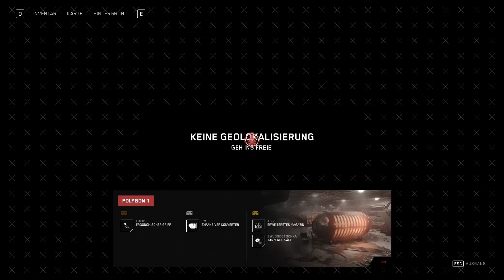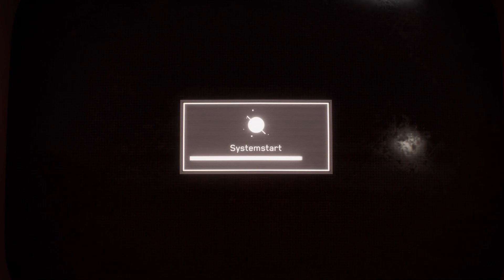Let's Play Atomic Heart #43 [German]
Atomic Heart Let's Play.

Atomic Heart

Der unaufhaltsame Lauf der Technologie und geheime Experimente haben zu mutierten Kreaturen, furchterregenden Maschinen und Robotern mit enormen Kräften geführt – die sich nun urplötzlich gegen ihre Erschaffer wenden. Nur du kannst sie aufhalten und herausfinden, was hinter dieser idealisierten Welt steckt.

Mit den durch deinen experimentellen Handschuh verliehenen Kampffähigkeiten und deinem Arsenal an Klingen und hochmodernen Waffen kämpfst du in explosiven und wilden Begegnungen um dein Leben. Passe deinen Kampfstil an jeden einzelnen Gegner an. Kombiniere deine Fähigkeiten und Ressourcen, nutze die Umgebung und verbessere deine Ausrüstung, um Herausforderungen zu bestehen und für das Gute zu kämpfen.